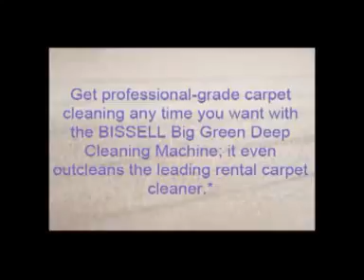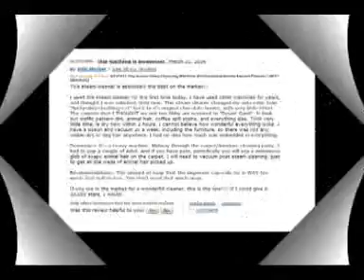Carpet Cleaner Machine BISSELL Big Green Deep Cleaning Machine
Carpet Cleaner Machine   BISSELL Big Green Deep Cleaning Machine, Carpet Cleaner Machine   BISSELL Big Green Deep Cleaning Machine